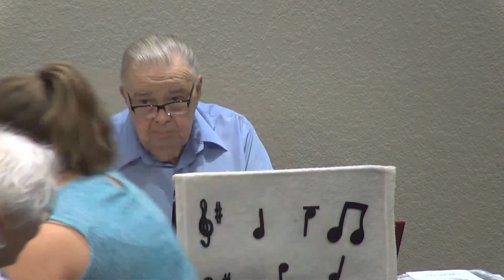Sunday Service At Christ Lutheran church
Sunday Service  with Pastor Dave Connell